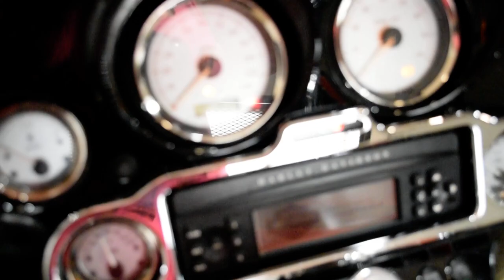2011 Harley-Davidson Street Glide | Used motorcycle for sale at Monster Powersports, Wauconda, IL